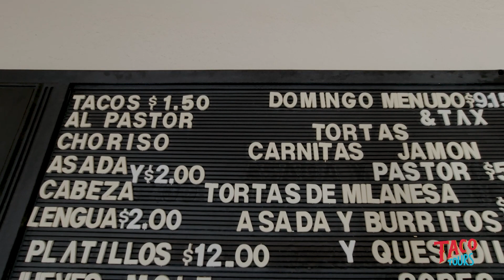Taco Tours - Taqueria Las Fuentes, Greenfield, CA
Taqueria Las Fuentes

Video equipment I use:
I also sell hats and beanies!